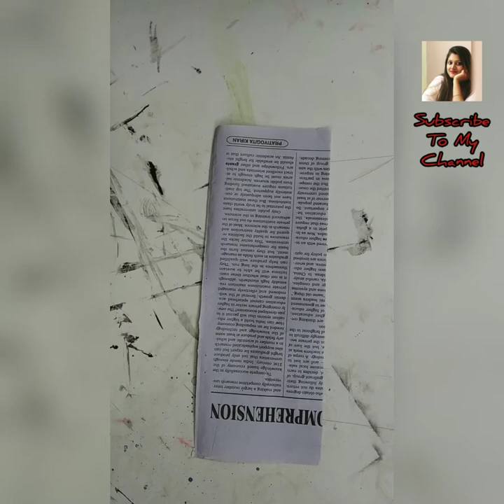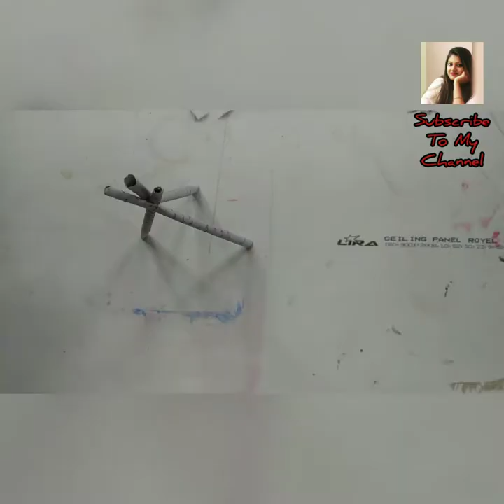|| MINIATURE PHOTO EASEL STAND || DIY || MINIATURE CRAFT ||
Hey there!
Today I'm going to show you how to make a miniature easel out of paper rolls/paper sticks. This is perfect for your corner rack or any doll house art studio.